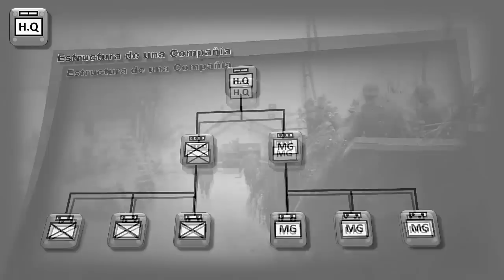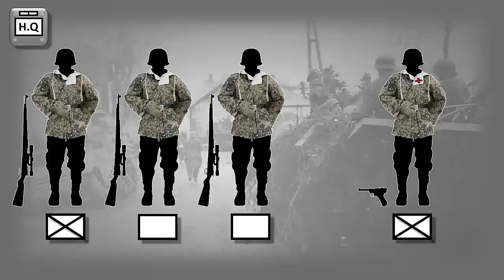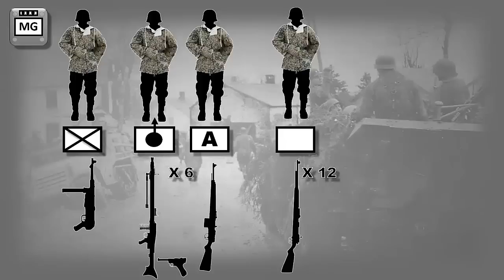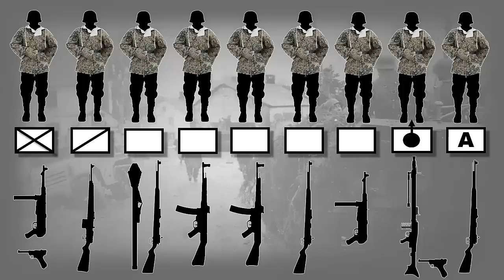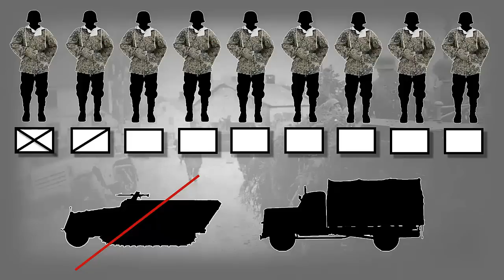Composición de una Compañía Panzergrenadier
Estructura, formación y armamento de una de las unidades más famosas y destacadas de la Segunda Guerra Mundial.

DESPLIEGA AQUÍ... ⇩⇩⇩⇩⇩⇩⇩⇩⇩⇩⇩⇩⇩⇩⇩⇩⇩⇩⇩⇩⇩⇩⇩⇩⇩⇩⇩⇩⇩⇩⇩⇩⇩⇩⇩

VISITA A...